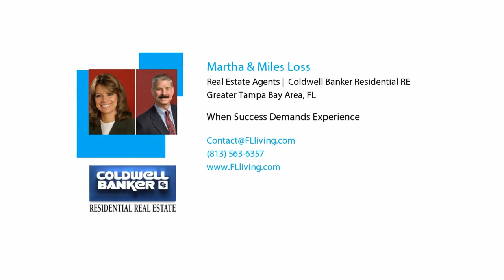Exterior Ready to Show